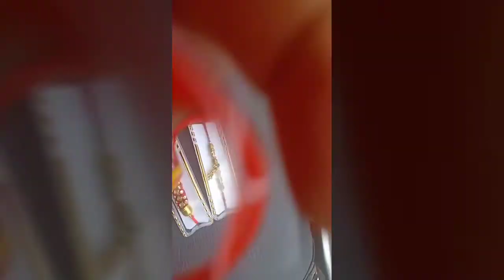Rakhi vlog//Rakhi ka tyohar//Rakhshabandhan special vlog in Hindi//how I celebrate rakhi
Hey friends aaj ka video he rakhi special vlog..how I celebrate my rakhi with my family..